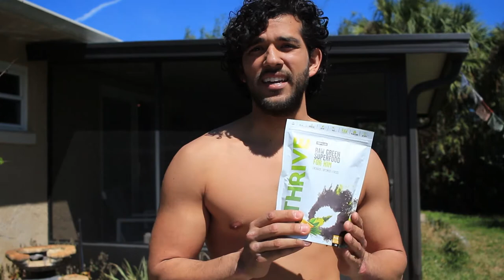Supplements I Use as a Vegan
As a vegan everyone thinks you need to be on all these supplements to survive! That cannot be far from the truth. I personally do take supplements to aid in my fitness and athletic goals. Here are all the supplements I am currently taking. I hope this Video can help some people and leave in the comments section and supplements you currently are taking.